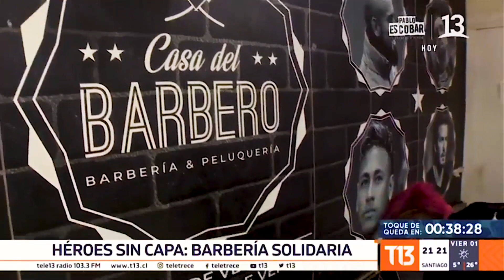HéroesSinCapa: La Barbería Social de Casa del Barbero en Teletrece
30 Abril 2020: Desde que comenzamos nuestro negocio de Barbería, decidimos hacer BarberíaSocial para cortar el pelo a personas en situación de calle, adultos mayores y niños. Con la Pandemia del Coronavirus, en lugar de suspender este servicio, decidimos prepararnos con todas las medidas de protección necesarias y salimos a las calles a continuar con nuestra labor. Un día de esos, nos acompañaron Periodistas de Teletrece para difundir nuestra iniciativa.